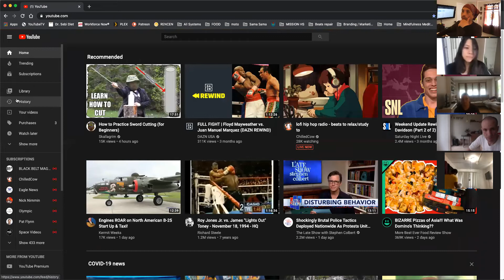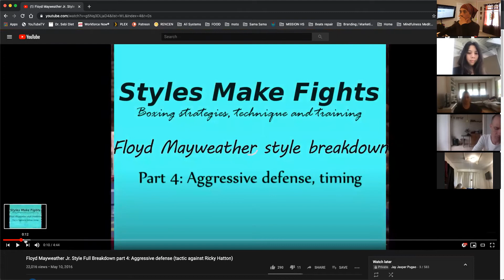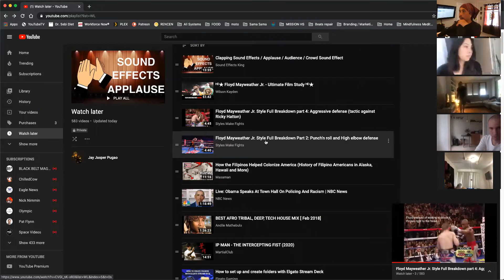VSCK FMA 10am Zoom Class 6 6 2020 | Kali | Eskrima | Arnis | Filipino Martial Arts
Is this class we continued with our journey of the Bugsay Long range stick and we integrate our hand work/ open hand (Suntukan / Panuntukan) as part of the drill. We utilize using the ranges of short, medium and long ranges using the shoulders, elbows and hands/ fists to measure our distance from our moving target.

In our Filipino Martial Arts system, the Visayan Style Corto Kadena Larga Mano Kali Eskrima we integrate flowing with our pendulum ball and utilizes this is our pedagogy. Especially during the Shelter In Place and Quarantine, this training is one of the best ways to train solo.